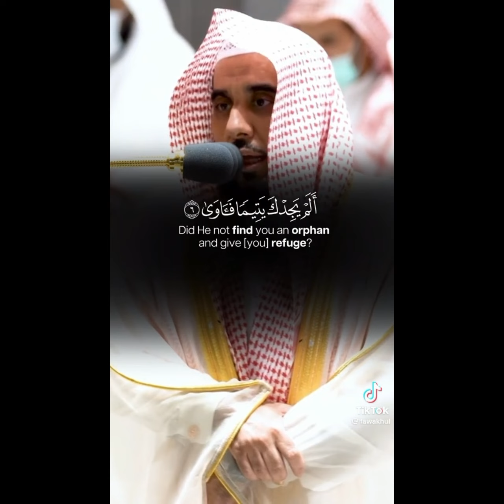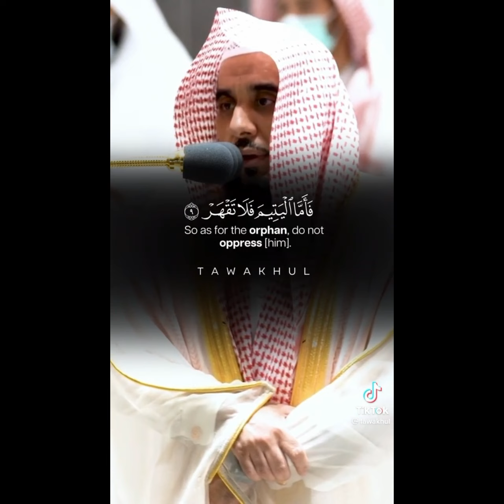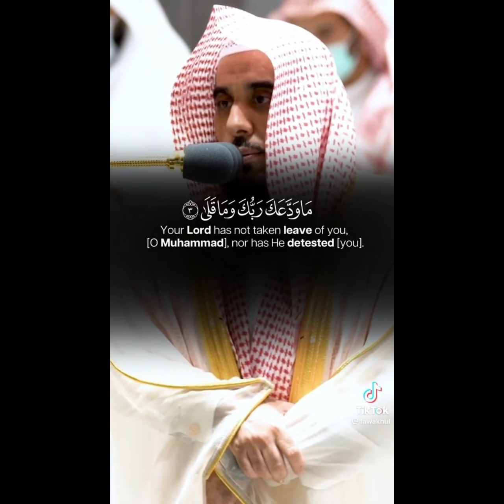Most amazing beautiful Quran Recitation - Must Watch